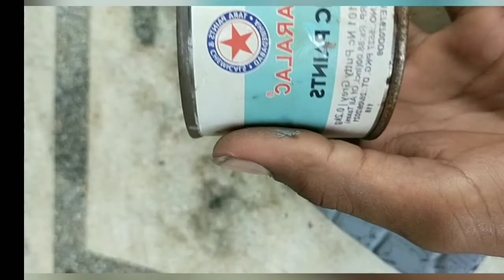how to make tractor canopy . toy🚜 tractor ki chatri kese banaye make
well come to our you tubechanel❤️😁

toy trecter ki chatri kese banaye

how to make trecter canopy

toy trecter modifay canopy

toy trecter making

Yash model maker